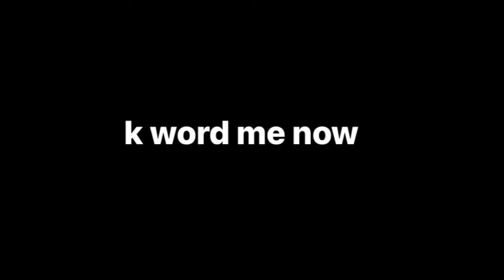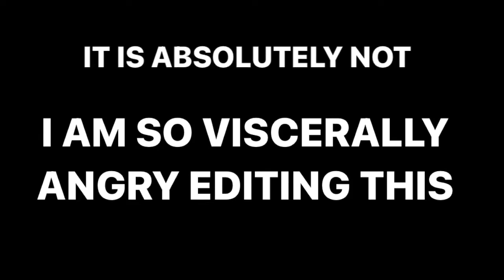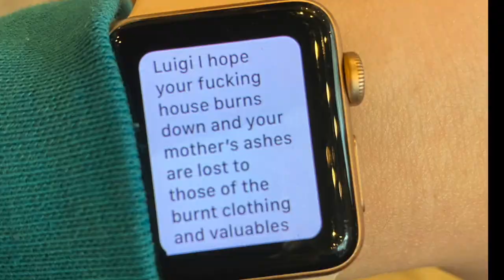Funky 100+ TICKET Villager Hunt! | Animal Crossing New Horizons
Hey, hi, hello, and welcome back my little granulated sugar crystals. Today, I wane my sanity down further by embarking on a journey to replace peanut. Thank God.

woah… twitter: @maybesalemacnh

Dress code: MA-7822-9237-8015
u/goodnight_socialite on reddit!

bingus